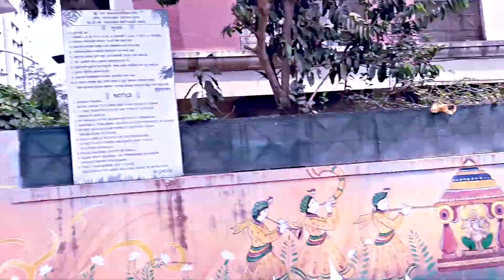Life update | Push day | VLOG 03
supplements which I use:

whey protein